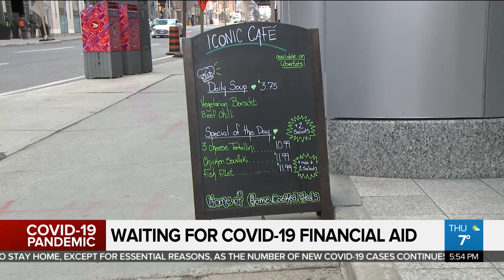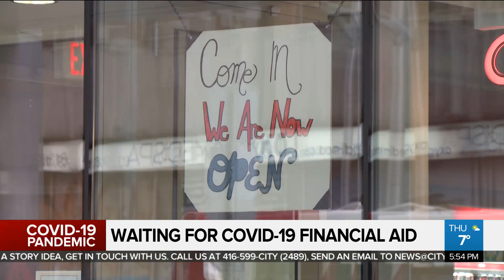Coronavirus: Feds try get aid bill for hard-hit businesses passed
As COVID-19 cases surge across the country, the federal government is trying to get a bill passed that is aimed helping hard-hit businesses. Nigel Newlove reports.